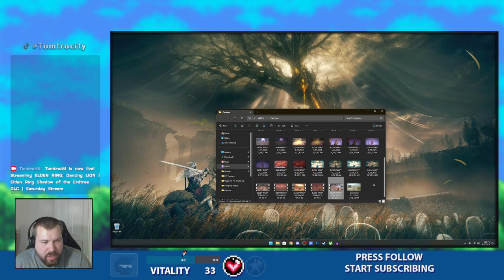Elden Ring (SoTE) | Dancing Lion Exploration Death Knight | Saturday Stream [Twitch]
**This is SoTE gameplay, expect spoils if you choose to watch through**
Mohg came to an end, now it is time to get lost in Elden Ring all over again! Down below are chapters for the stream, I highly recommend watch my attempted trials for Dancing Lion & Death Knight bosses..
Dancing Lion Scene Prestream 0:00
The Journey + DLC Excitment 8:46
Dancing Lion Trials 18:35
Exploration Ellac GreatBridge + Castle Ensis front 28:50
Fog Rift Catacombs 47:45
Death Knight Trials 1:28:15
More Exploration 2:03:25
Ghostflame Dragon Attempt 2:15:05
Castle Ensis Look-around 2:17:45
Ending Stream summary + Future streams 2:32:05